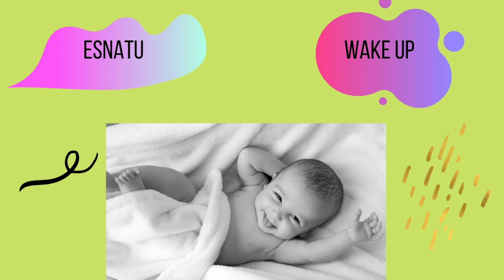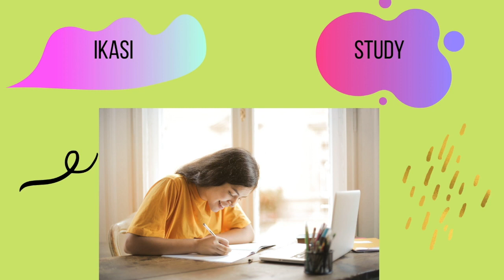Eguneroko ohiturak euskaraz eta ingelesez | Daily routines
Eguneroko ohiturak ingelesez nola esaten diren ikasiko dugu bideo honekin. Jaiki, gosaldu, bazkaldu, jolastu... Guztiok ez dauzkagu ohitura berdinak, noski :) Zein dira zure ohiturak?

Hemen dauzkazu gure kanaleko beste bideo batzuk. Haur eta helduentzako eginak daude :)

Bideoa zure lagunen artean zabaltzen baduzu, izugarri lagunduko diguzu proiektu hau aurrera ateratzen :)

Mila esker!!